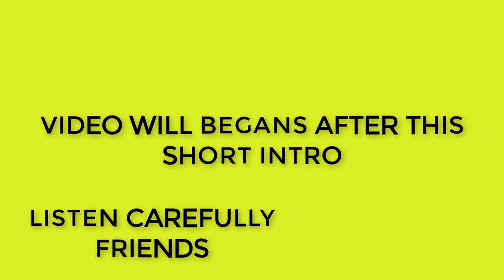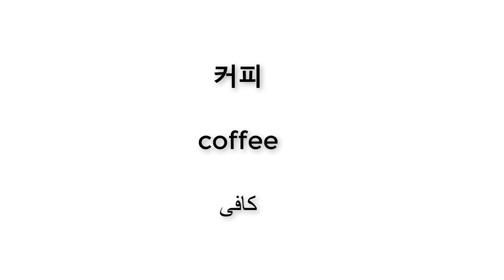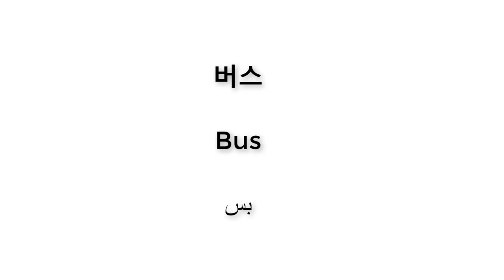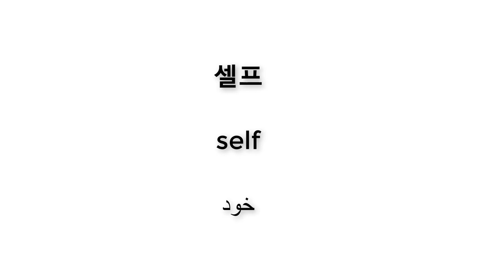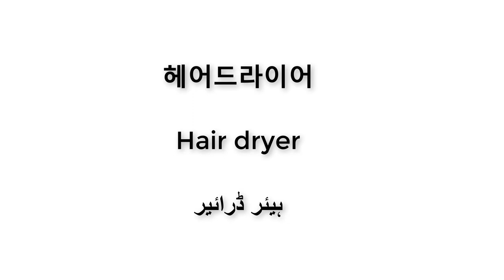korean and urdu similar words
This is a list of English-language words of Hindi and Urdu origin, two distinguished registers of the Hindustani language. Many of the Hindi and Urdu equivalents have originated from Sanskrit; see List of English words of Sanskrit origin. Many others are of Persian origin; see List of English words of Persian origin. Some of the latter are in turn of Arabic or Turkic origin. In some cases words have entered the English language by multiple routes - occasionally ending up with different meanings, spellings, or pronunciations, just as with words with European etymologies. Many entered English during the British Raj. These borrowings, dating back to the colonial period, are often labeled as "Anglo-Indian".

From Hindi In the dictionary, the colloquial Indian word, yaar, has been defined as a noun to refer to a ‘familiar form of address: friend, mate’. It is originally a loanword from Persian "Yaar/یار" in both Hindi and Urdu. According to research, yaar was first spotted in English usage in the year 1963